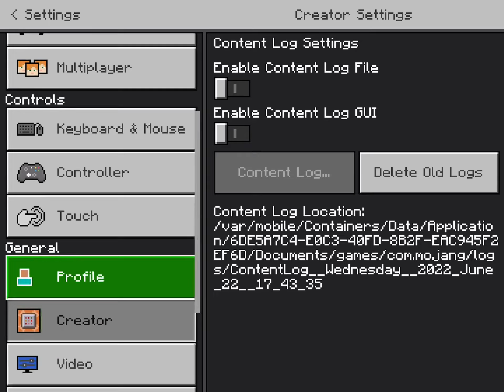Marcus plays rainbow flatworld Minecraft